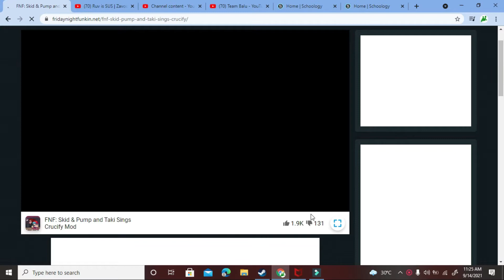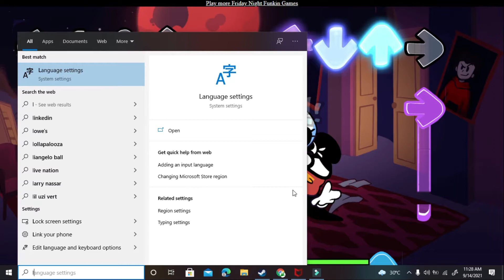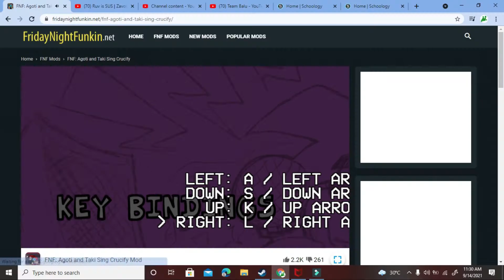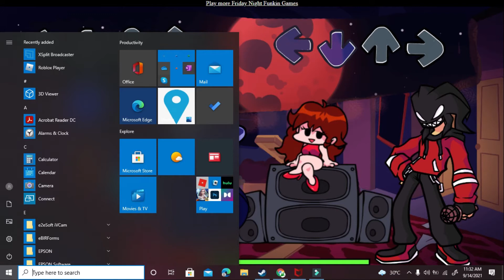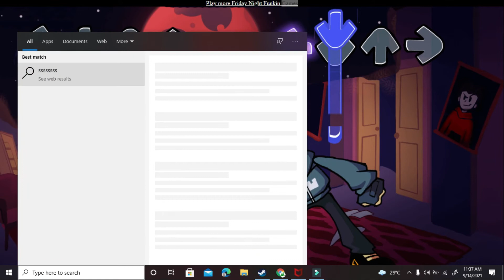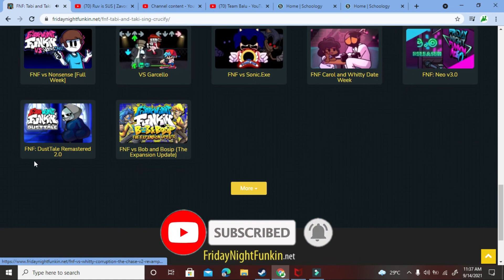FNF characters sing crucify (Agoti+skid & pump+tabi)